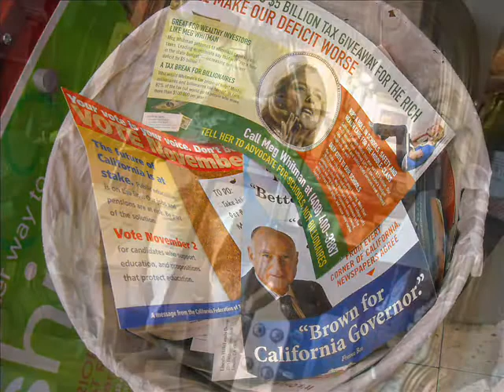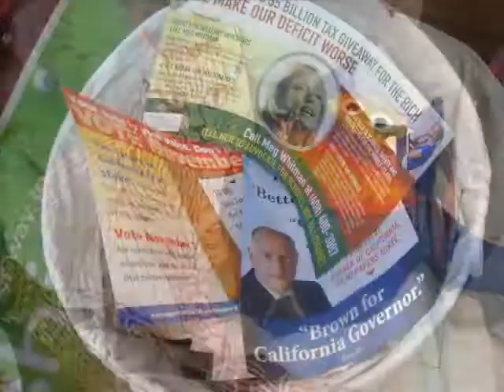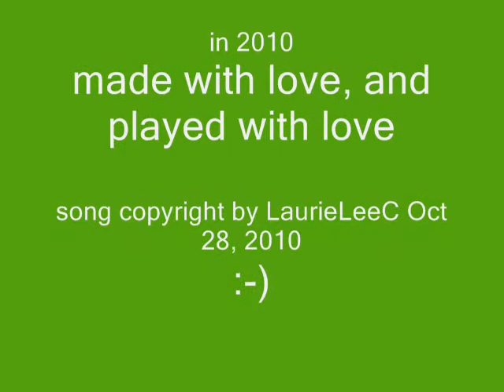Windin' Down the Campaign Blues an Original Song on Cigar Box Guitar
nuther wild and wacky song, from the mind of one of the barraged
league of voters. LOL. in truth, ...I think a slap in the face to see the
monies lying fallow there, in the wastebasket. never have I seen them bigger, or shinier!

Windin' Down the Campaign blues

I got the windin down the campaign blues
and honey I ain got no use
for either candidate and the stuff
they are 'grandizin'
most of all themselves,
 don't know that we're up to their tricks
we've heard it all now, yeah by the boatload
by the truckload, even by the shitload

we got plenty of
mudslingin' 'round here
and I've heard alot of trash talk in my ear
 the flyers so slick that wind up in the old
post office wastebarrel
 are about to blind my eyes
to the act of voting,
  it's a risk and a peril

It's a pity and a shame to spend those dollars
that away, it's what I say, yeah, it's what I say

you'd surely had have my vote if you'd gave it all away
spent a little dime on the hungry and the poor
and went about shaking hands of the people
going  from door to door yeah, door to door
but that's not how the big dogs run a cam-
paign anymore. no anymore
not anymore

well the pain is in the camp,  allright
and I'm  not the only pained constituant
seems they all are fighting like a bunch of little babies
well does that give us hope to follow?
mud is mighty thick down there
in the pigpen see the candidates wallow...
as for me I'm gonna vote, just blindfold my eyes
one pick as bad as the other.
 got the winding down the campaign blues
I got em bad myyyyyyyyyy brother.

ooo got the windin down the campaign blues
 I' ain got no use
they are grandizing
 don't know
 that we're up to their tricks
we've heard it all by now, yeah yeah yeah
by the boatload
by the truckload,
even by the shitload